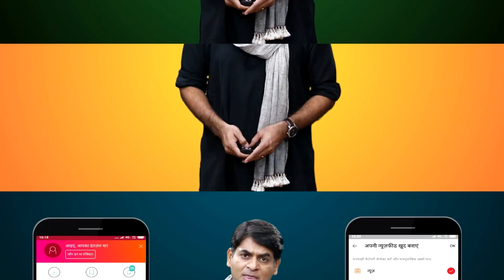PAK vs SL Asia Cup 2022 Final में Pakistan की हार का ज़िम्मेदार कौन? Babar | Wanindu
Following Pakistan’s loss against Sri Lanka in the Asia Cup 2022 finale, former federal minister and Pakistan Tehreek e Insaf leader Chaudhry Fawad Hussian blamed the Shahbaz Sharif-led Pakistan’s “imported” government for the team’s defeat. Sri Lanka took a lead against Pakistan and won the Sunday’s match held in Dubai International Stadium by 23 runs. Taking to Twitter, the former Information and Broadcasting Minister of Pakistan took a dig at the Shahbaz Sharif-led government dubbing, “It's not the team's fault, government’s mistake”, he said in a tweet

Edited By:Mohan